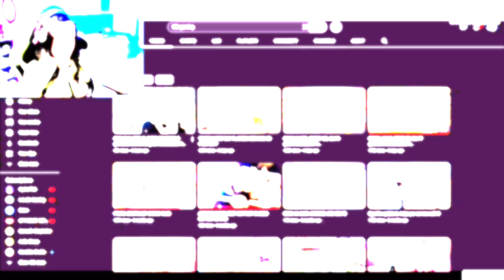SHARKSHE ON GODLIKE COMEBACK NEYOO FUNNY REACTION😂 | GODLIKE QUALIFIED￼ PLAYER REACTION💛